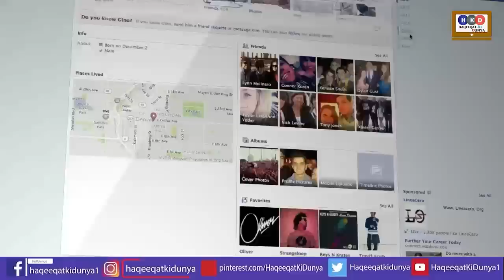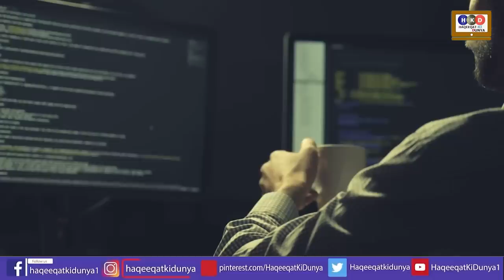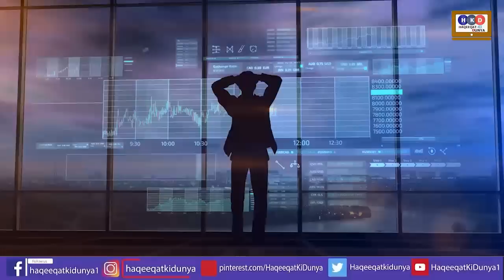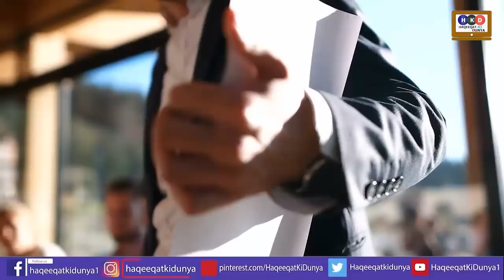بلی تھیلے سے باہر آگئی،عمران خا ن نے بازی پلٹ دی|haqeeqat ki duniya|army chief appointment